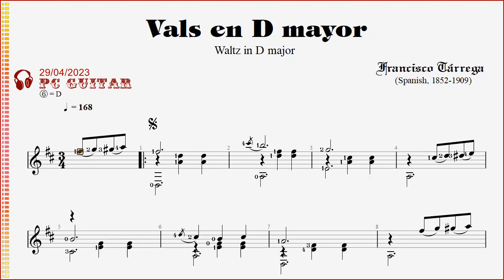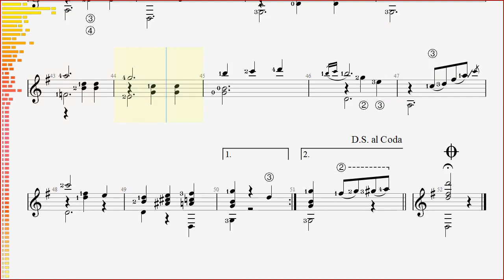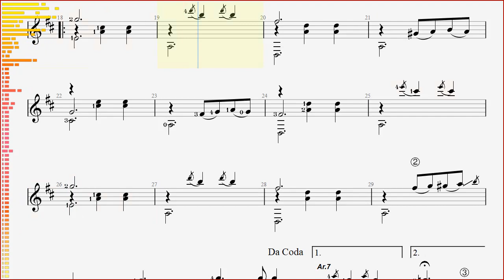Tarrega, Vals en D mayor, guitar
[Tárrega] Vals en D mayor - guitarra,
[Tarrega] Valse en D majeur - guitare,
[Tarrega] Waltz in D major - guitar,
[Таррега] вальс D мажор - гитарa,
[Tarrega] Luân vũ cung Rê trưởng - ghi-ta,

FRANCISCO TÁRREGA
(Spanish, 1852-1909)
     Spanish composer and classical guitarist of the late Romantic period. He is known for such pieces as Capricho Árabe and Recuerdos de la Alhambra. He is often called "the father of classical guitar" and is considered one of the greatest guitarists of all time.
     Nhà soạn nhạc kiêm Nghệ sỹ guitar cổ điển người Tây Ban Nha vào cuối thời kỳ Lãng mạn. Ông có những tác phẩm rất nổi tiếng như Capricho Árabe và Recuerdos de la Alhambra. Ông thường được xem như "người đặt nền móng cho guitar độc tấu" và là một trong những nghệ sỹ guitar vĩ đại.